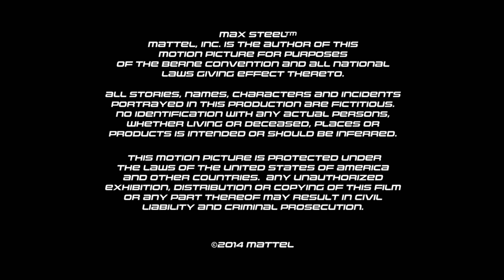INVASIÓN ULTRALINK Parte 1 | Max Steel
¡Dredd lleva a cabo su parte del plan mortal de Makino atacando el Cañón Copper y a Steel lo captura un misterioso alienígena!